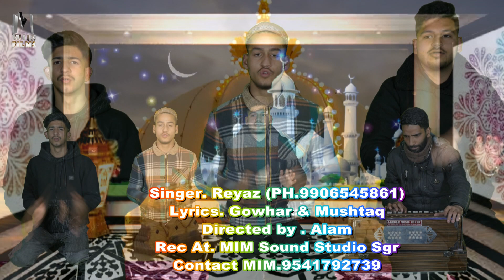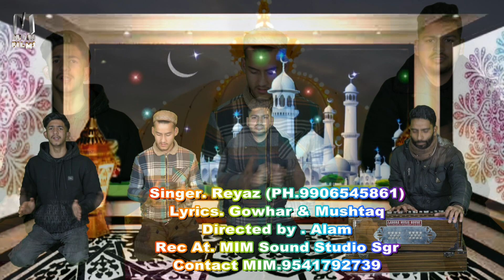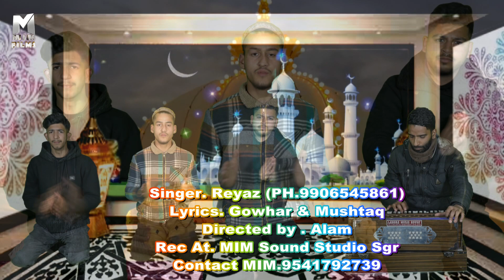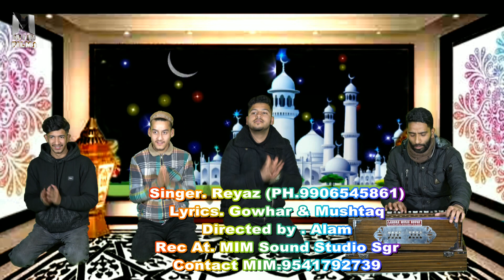Gareeb Nawaz ya khaja ajmeer ll Riyaz Ahmad Lyrics ll Gowhar & Mushtaq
Ajmer Sharif ll ya khaja ajmeer l # naat Sharif ll # video hit Moh-din_ Chishti ajmeer

HiT SONG || Dil Chum Dazaan || Singer || Mohd Sahil || Lyrics || Mushtaq Sahab#viral